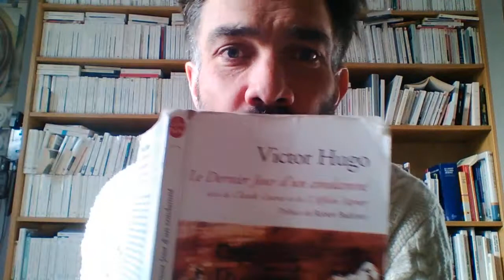"Le dernier Jour d'un condamné", Victor Hugo, extrait de la préface, partie 1: l'argumentation.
A destination des classes de 2nde, dans le cadre de l'argumentation, voici la 1ère partie d'une analyse d'un extrait de la préface écrite par Hugo en 1832.